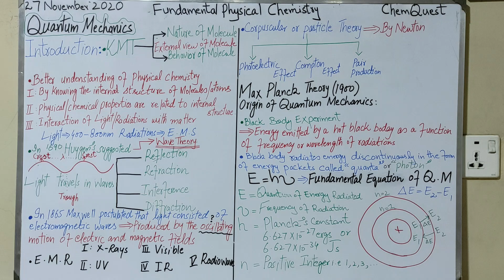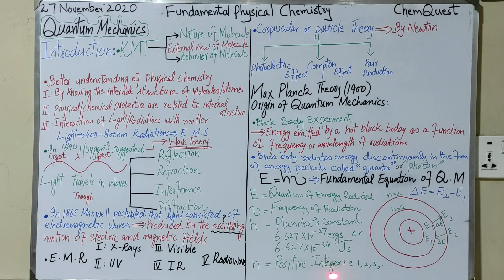Introduction to Quantum Mechanics (Urdu/Hindi/English)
In this lecture students are introduced about the origin of Quantum Mechanics. Emission of radiations from black body is explained.

quantum mechanics, science dealing with the behaviour of matter and light on the atomic and subatomic scale. It attempts to describe and account for the properties of molecules and atoms and their constituents—electrons, protons, neutrons, and other more esoteric particles such as quarks and gluons. These properties include the interactions of the particles with one another and with electromagnetic radiation (i.e., light, X-rays, and gamma rays).

The behaviour of matter and radiation on the atomic scale often seems peculiar, and the consequences of quantum theory are accordingly difficult to understand and to believe. Its concepts frequently conflict with common-sense notions derived from observations of the everyday world. There is no reason, however, why the behaviour of the atomic world should conform to that of the familiar, large-scale world. It is important to realize that quantum mechanics is a branch of physics and that the business of physics is to describe and account for the way the world—on both the large and the small scale—actually is and not how one imagines it or would like it to be.

The study of quantum mechanics is rewarding for several reasons. First, it illustrates the essential methodology of physics. Second, it has been enormously successful in giving correct results in practically every situation to which it has been applied. There is, however, an intriguing paradox. In spite of the overwhelming practical success of quantum mechanics, the foundations of the subject contain unresolved problems—in particular, problems concerning the nature of measurement. An essential feature of quantum mechanics is that it is generally impossible, even in principle, to measure a system without disturbing it; the detailed nature of this disturbance and the exact point at which it occurs are obscure and controversial. Thus, quantum mechanics attracted some of the ablest scientists of the 20th century, and they erected what is perhaps the finest intellectual edifice of the period.

Quantum mechanics is the study of matter and its interactions with energy on the scale of atomic and subatomic particles. By contrast, classical physics explains matter and energy only on a scale familiar to human experience, including the behavior of astronomical bodies such as the moon. Classical physics is still used in much of modern science and technology. However, towards the end of the 19th century, scientists discovered phenomena in both the large (macro) and the small (micro) worlds that classical physics could not explain. The desire to resolve inconsistencies between observed phenomena and classical theory led to two major revolutions in physics that created a shift in the original scientific paradigm: the theory of relativity and the development of quantum mechanics.[ This article describes how physicists discovered the limitations of classical physics and developed the main concepts of the quantum theory that replaced it in the early decades of the 20th century. It describes these concepts in roughly the order in which they were first discovered. For a more complete history of the subject, see History of quantum mechanics.

Light behaves in some aspects like particles and in other aspects like waves. Matter—the "stuff" of the universe consisting of particles such as electrons and atoms—exhibits wavelike behavior too. Some light sources, such as neon lights, give off only certain specific frequencies of light, a small set of distinct pure colors determined by neon's atomic structure. Quantum mechanics shows that light, along with all other forms of electromagnetic radiation, comes in discrete units, called photons, and predicts its spectral energies (corresponding to pure colors), and the intensities of its light beams. A single photon is a quantum, or smallest observable particle, of the electromagnetic field. A partial photon is never experimentally observed. More broadly, quantum mechanics shows that many properties of objects, such as position, speed, and angular momentum, that appeared continuous in the zoomed-out view of classical mechanics, turn out to be (in the very tiny, zoomed-in scale of quantum mechanics) quantized. Such properties of elementary particles are required to take on one of a set of small, discrete allowable values, and since the gap between these values is also small, the discontinuities are only apparent at very tiny (atomic) scales.